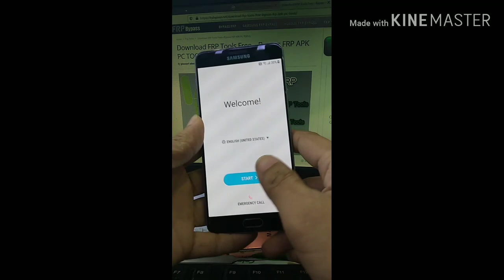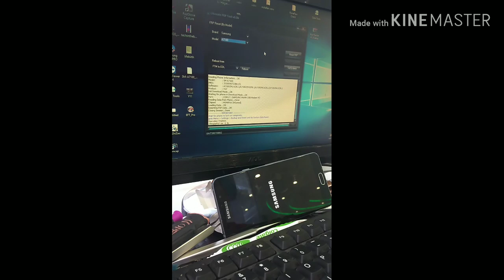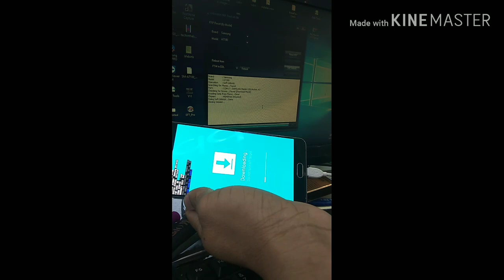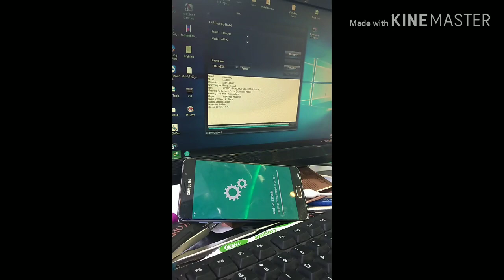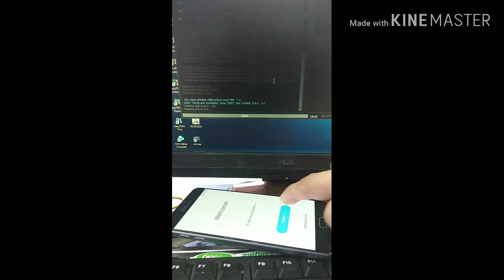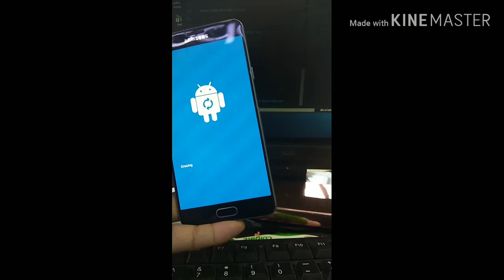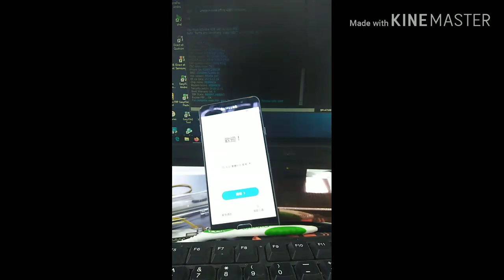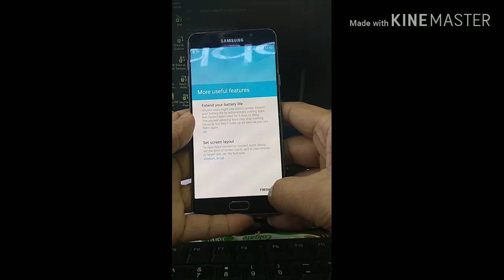samsung a7100 frp bypass via umt & z3x pro